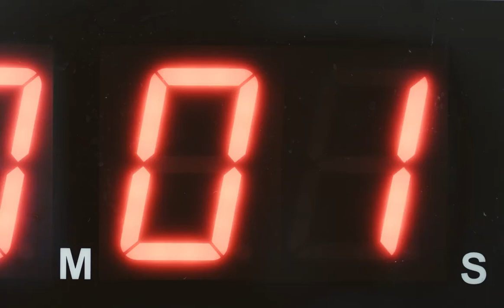Sulęcki vs Andrade: Zapowiedź walki o pas WBO